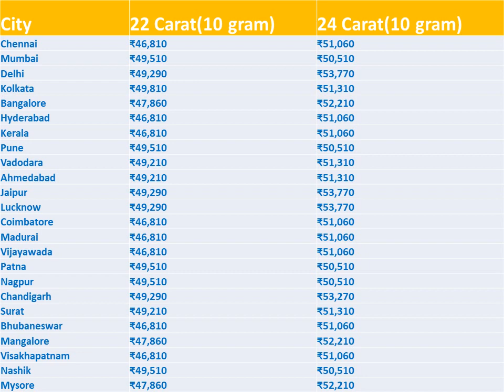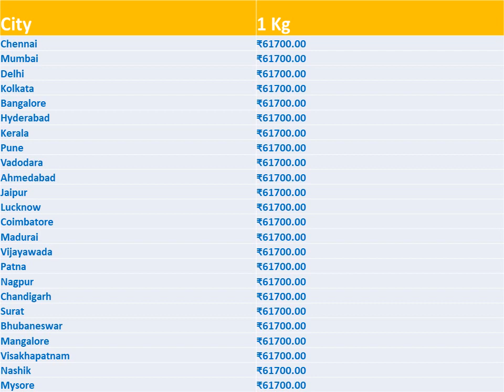Today Gold & Silver Rate in India | Gold & Silver Rate on 18-Oct-2020 | Gold & Silver Price